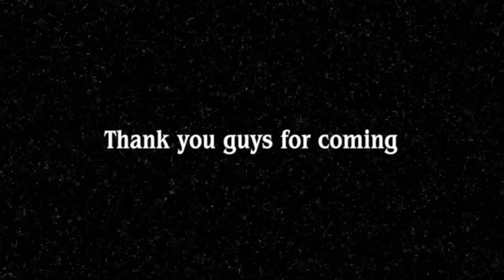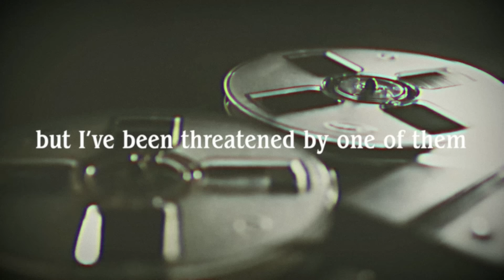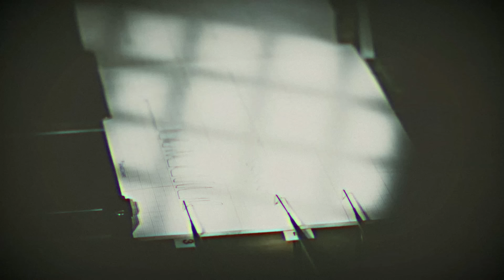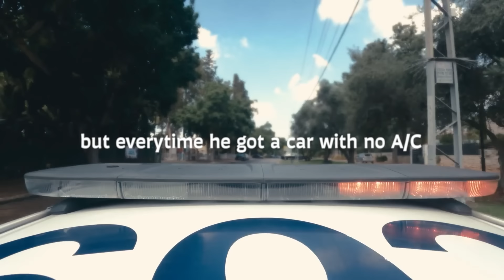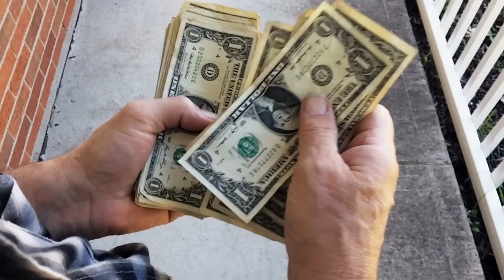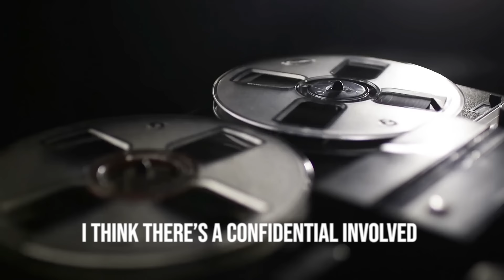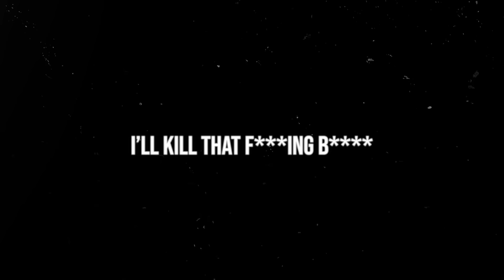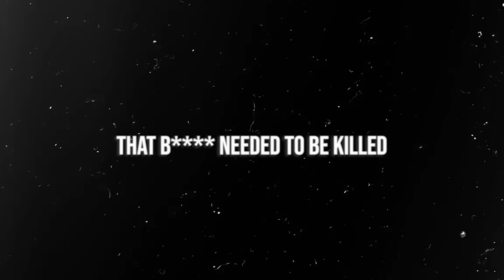Police Deputy Does The Unthinkable!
On this episode, Payton delves into the chilling account of how a police officer's obsession spiraled into a web of deception, ultimately leading to a tragic and deadly outcome.

Episode Sources:

The Investigators, episode: “Badge of Dishonor,” aired 12/23/2002 on CourtTV

A Warrant to Kill: A True Story of Obsession, Lies and a Killer (2000, William Morrow), by Kathryn Casey

Murder Behind the Badge True Stories of Cops Who Kill (2010., Prometheus), by Stacy Dittrich